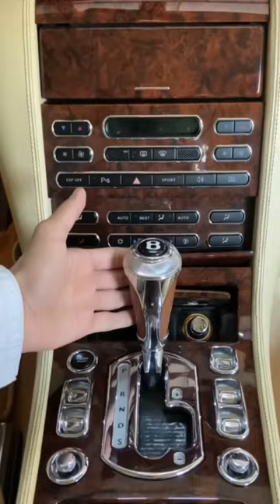Inside Bentley Brooklands 2009 😍🔥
If you want to Edit your car photos professionally, then click on this